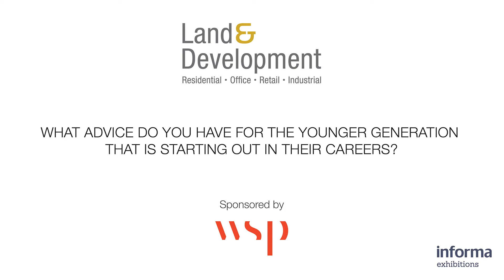What advice do you have for the younger generation that is starting out in their careers?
Recorded at: Land & Development 2018